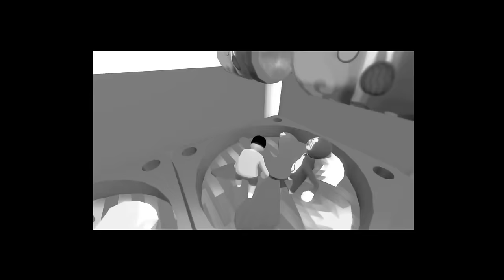DORAEMON And NOBITA Alone In House With TOM In HFF !!!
Welcome To lovely Boss gaming Channel